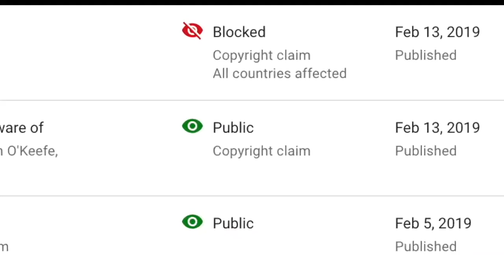Copyright joke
(stays up in the middle of the night making YTPs)